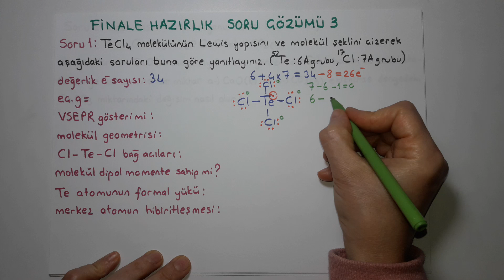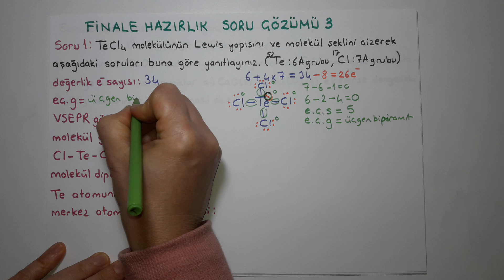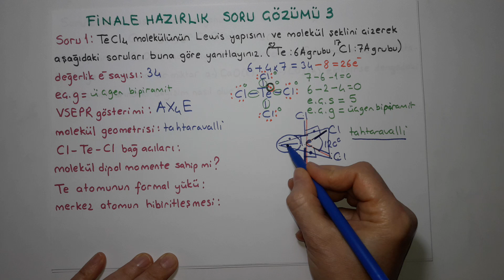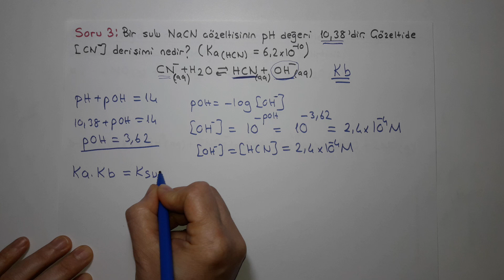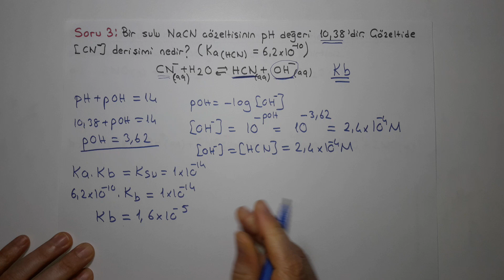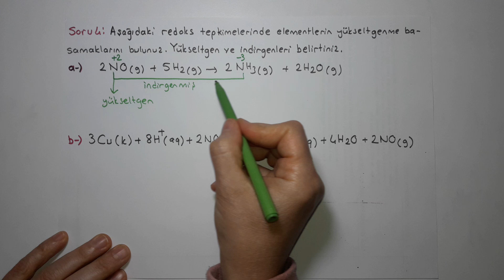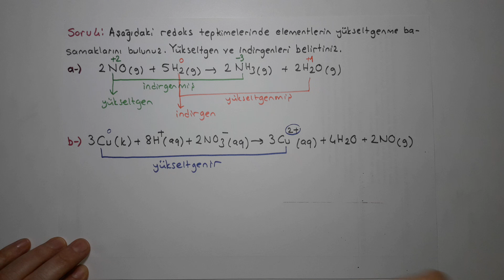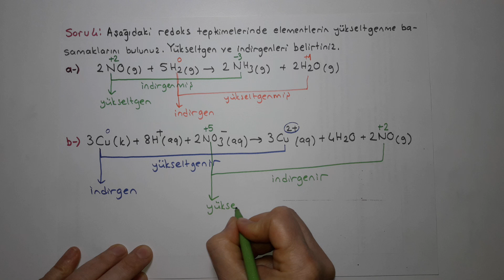Genel Kimya 1/ Finale Hazırlık / Soru Çözümü 3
Soru Çözümü 3, Lewis yapısı, molekül geometrisi, hibrit türü, dipol moment (bölüm10-11), kimyasal denge (bölüm 15), asitler-bazlar (bölüm 16), yükseltgen-indirgen türlerin belirlenmesi (bölüm 5) konularını kapsayan 4 adet soru çözümü.